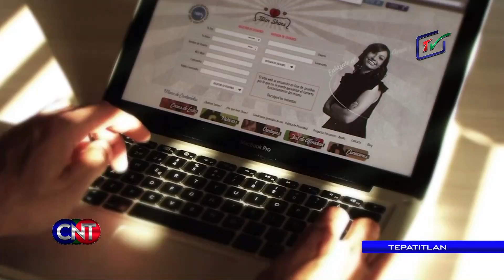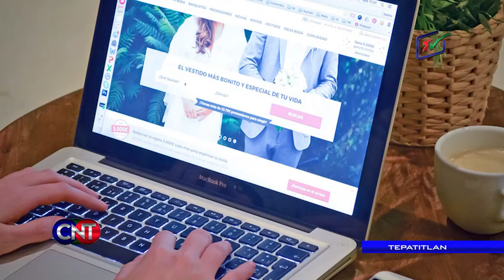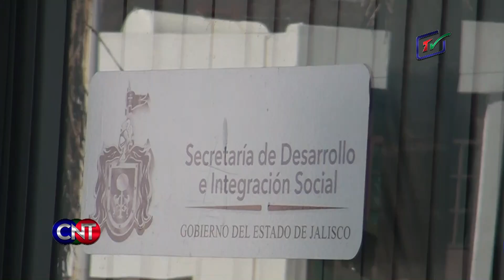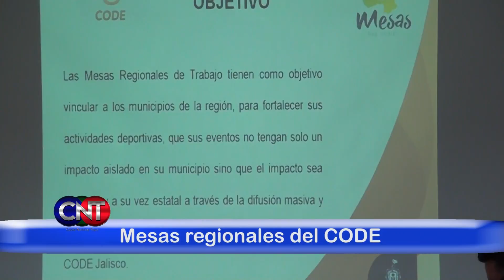CNT 17 de marzo de 2017